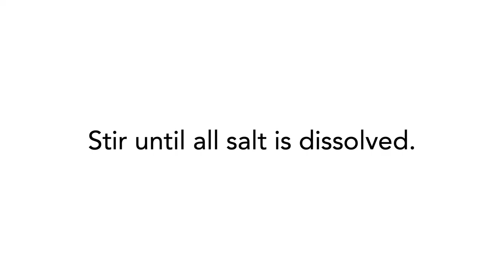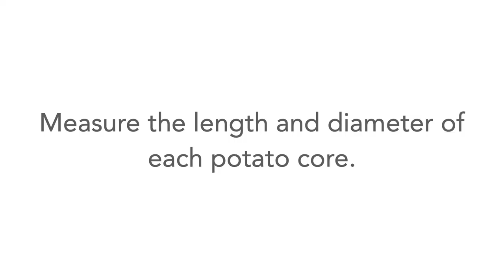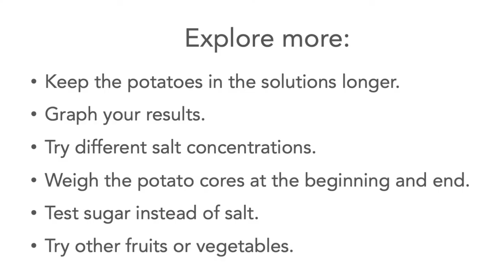Shrink a Potato with Osmosis – STEM activity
This fun activity demonstrates the effects of osmosis on a potato strip. Find out why it shrinks in saltwater but not in freshwater!